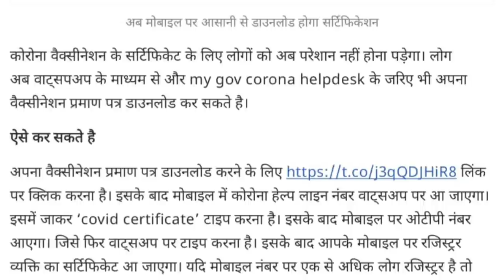What is the status of flights in gulf countries. Has the flight to Bahrain started? Gulf countries.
मेडिकल फीस
एंबेसी फीस
इमिग्रेशन फीस
डॉक्यूमेंट फीस
आफर लेटर फीस
विजा फीस
पासपोर्ट फीस
 धन्यवाद।।

IFSC CODE-SBIN0031123
GOOGLE PAY NO.9414503812
PAYTM NO.9414503812
PHONE PAY NO.9414503812
CALL TIME-10AM-5PM
SUNDAY CLOSED

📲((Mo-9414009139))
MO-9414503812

IFSC CODE-SBIN0031123
GOOGLE PAY NO.9414503812
PAYTM NO.9414503812
PHONE PAY NO.9414503812
CALL TIME-10AM-5PM
SUNDAY CLOSED